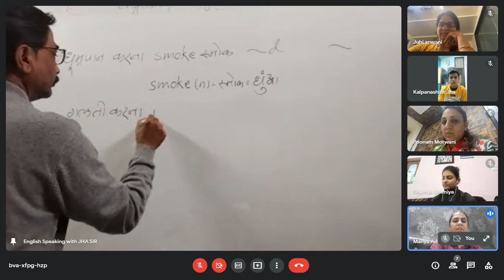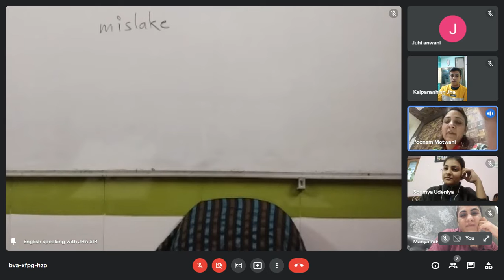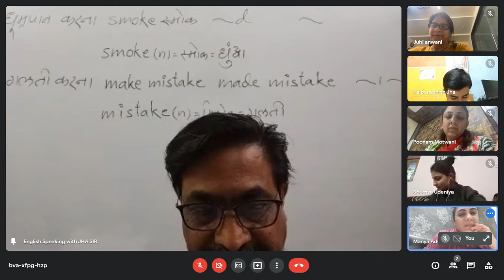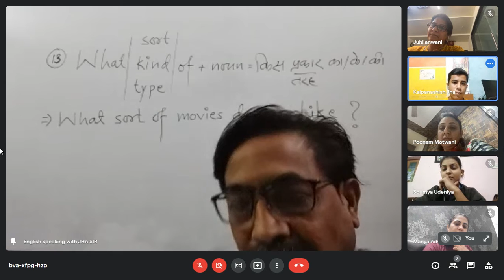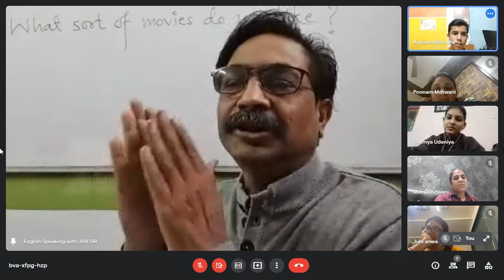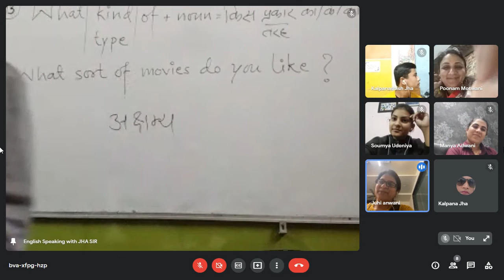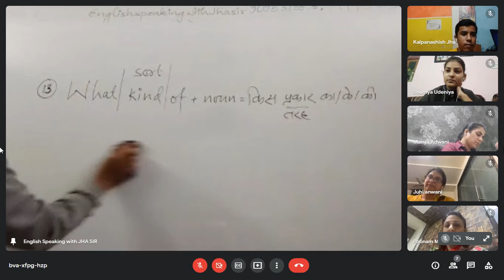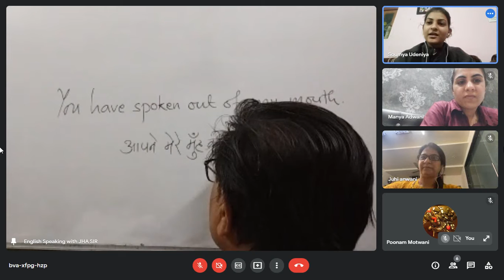13 DEC 5 to 6 JHA SIR CLASSES FOR SPOKEN ENG | अंग्रेज़ी बोलना सीखो | Speak English with Confidence